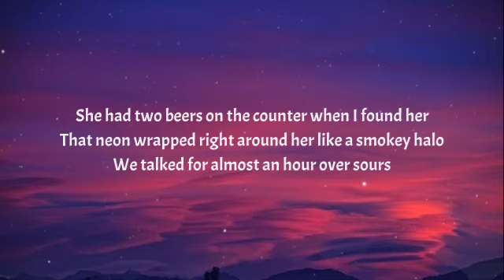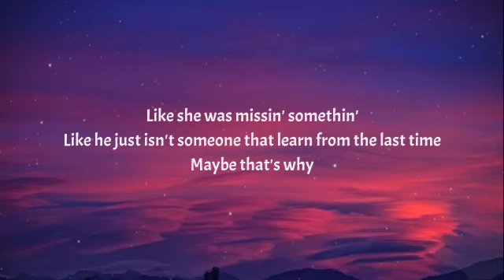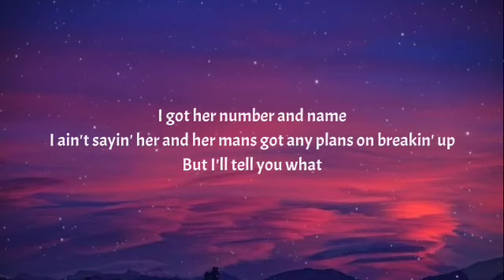Morgan Wallen - Single Than She Was (Lyrics)